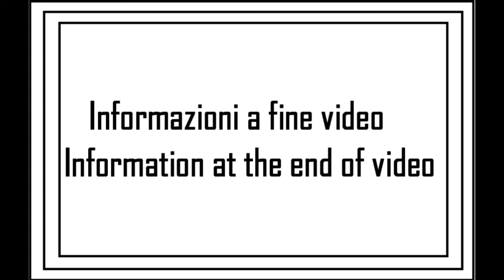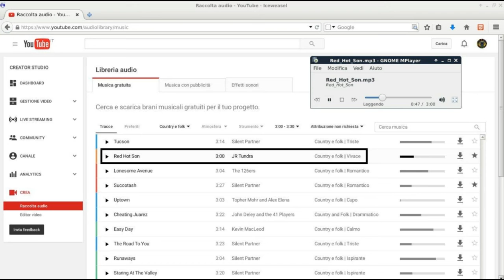I miei giri in AUTO: viaggio 07 (8su24)